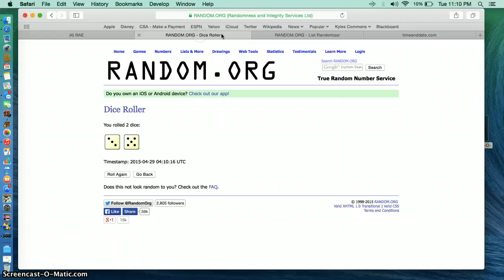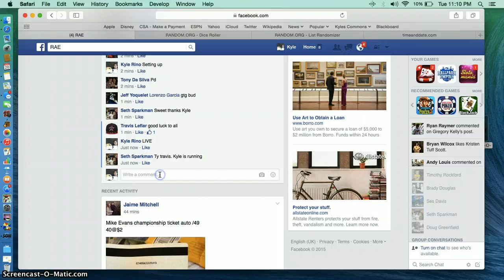BELL BOOK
FOR SETH